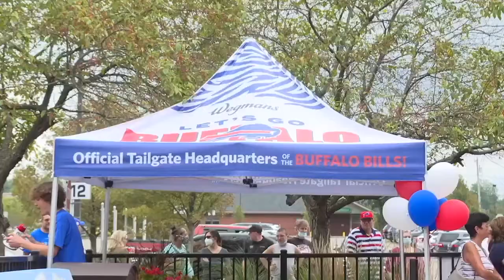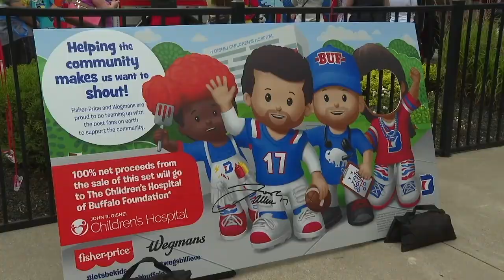Wegmans: Bills little people collectors set will restock in the next two weeks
A spokesperson for Wegmans says they anticipated the Bills Fisher-Price 'Little People Let’s Go Buffalo' figure packs to sell quickly, but not nearly as fast as they did. So a restock is coming soon.